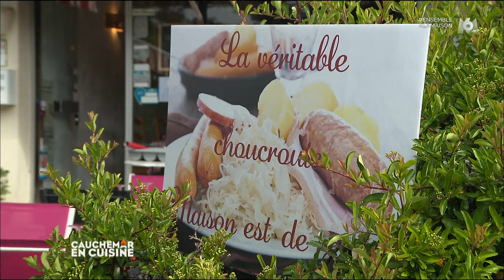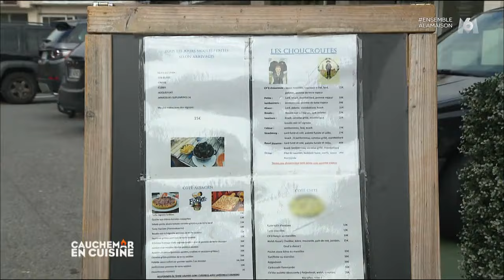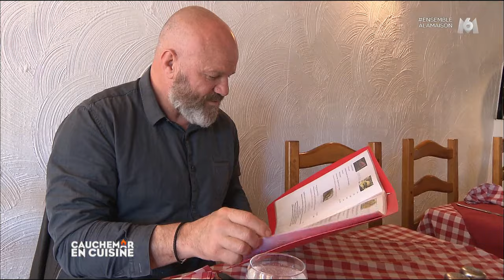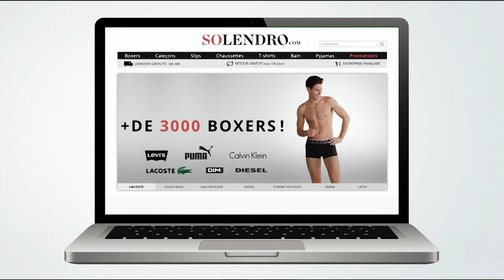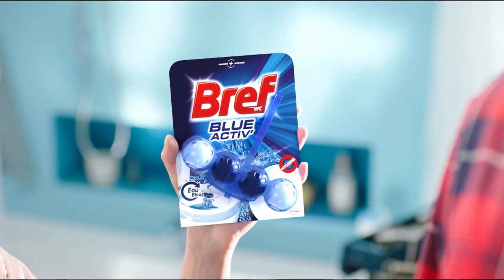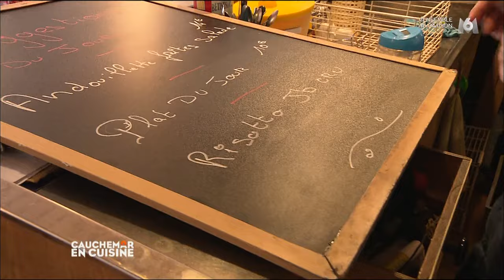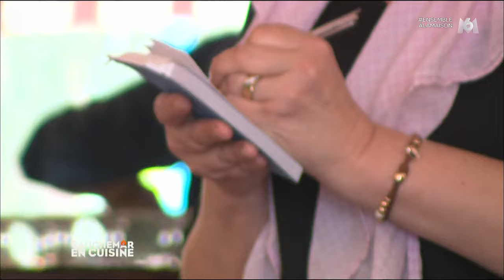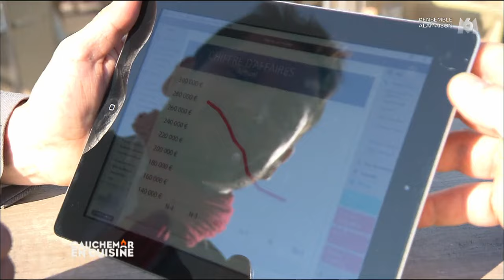Cauchemar en cuisine avec Philippe Etchebest - Saison 7 Épisode 4 - La Ch'ti Alsace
C'est à Mandelieu-la-Napoule près de Cannes, que Margaux, la fille ainée de Pascal et Valérie, deux restaurateurs originaires du Nord de la France, a fait appel à Philippe Etchebest.

Il y a 7 ans, ses parents ont repris un restaurant alsacien auquel, en bon chtis qui se respectent, Pascal et Valérie, aidés en cuisine par Maxence leur fils de 19 ans, ont apporté leur touche personnelle en incorporant à la carte des plats du Nord. Le chef va donc se confronter à un restaurant Chti ET Alsacien, situé dans le Sud de la France ! Tout un programme ! Mais cette expérience ne sera pas de tout repos pour le chef car derrière la jovialité apparente de Pascal le patron, se cachent les vrais problèmes du restaurant : une situation financière préoccupante au point que les enfants du couple ont dû s'endetter pour aider leurs parents !

Philippe Etchebest va donc être plongé au sein d'une famille au bord de l'explosion ! Entre un Patron qui prend tout à la dérision et qui aura tendance à agacer Philippe Etchebest, un fils qui n'accepte pas les reproches et lui tient tête et une mère de famille qui trouve des excuses à tout le monde... Le chef va devoir hausser le ton pour tenter de venir en aide à ce restaurant en détresse !